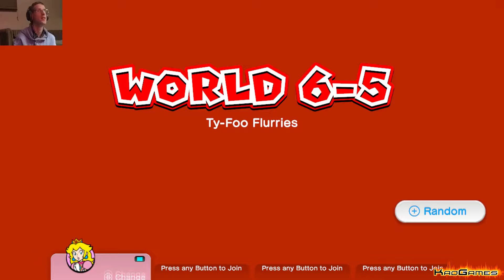Super Mario 3D World, Part 9 | "The Sky Insanity Continues"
Man these levels are getting insane!